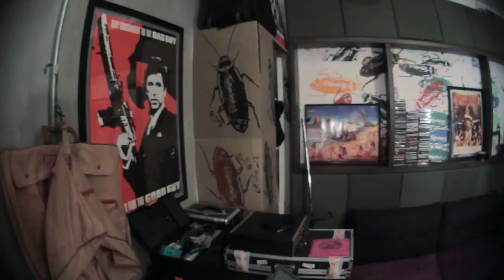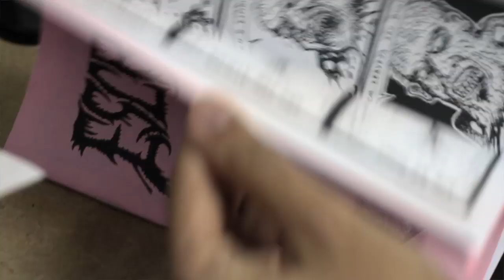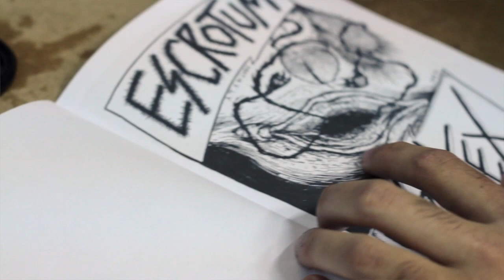ROGÉRIO E LOBO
SEM SENTIDO OU MOTIVO!